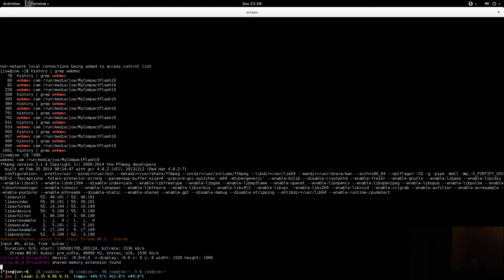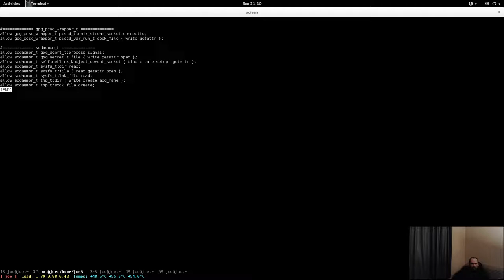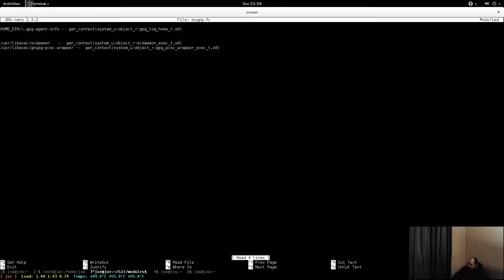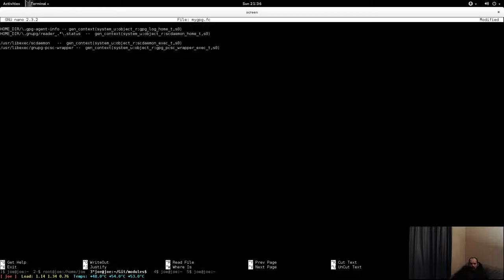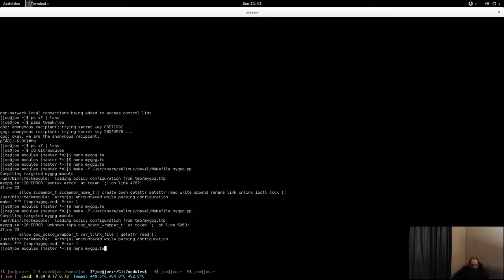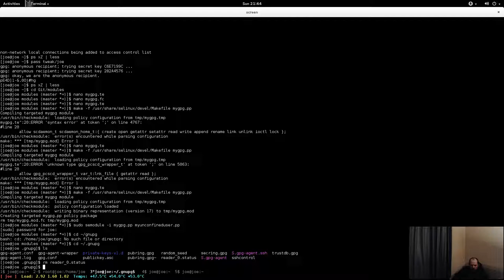mutt gpg smartcard solution 4